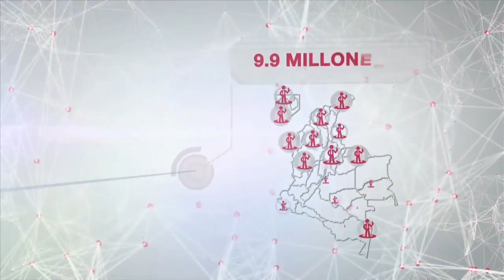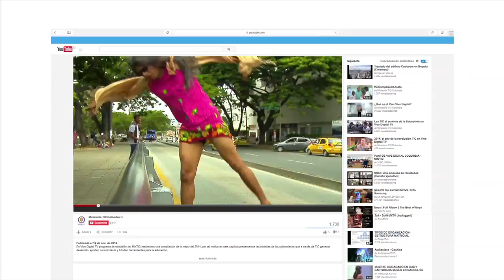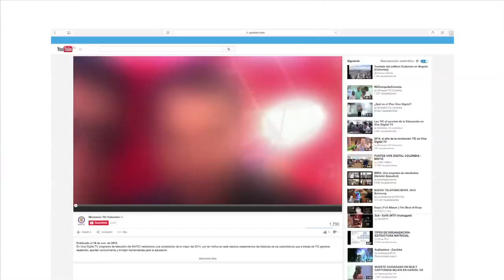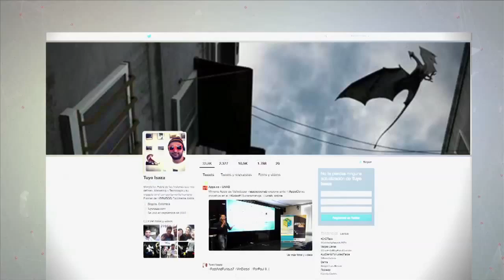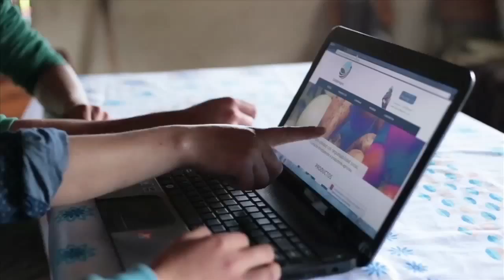Conoce a los nuevos presentadores de "Vive Digital TV" (C1-N4)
Con un nuevo formato, Vive Digital TV se emitirá los domingos a las 11 A.M en el Canal Institucional. Las historias serán narradas por tres expertos en las TIC: David Zuñiga, Youtuber; Karina Correa, Reportera Digital y el influenciador Nicolás Isaza, "Tuyo".